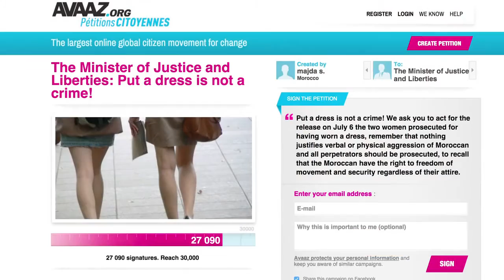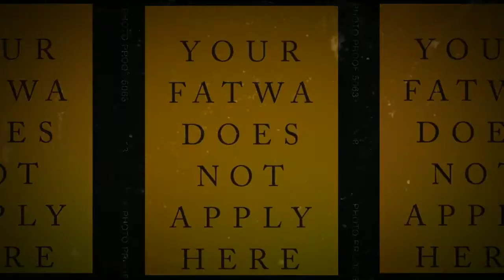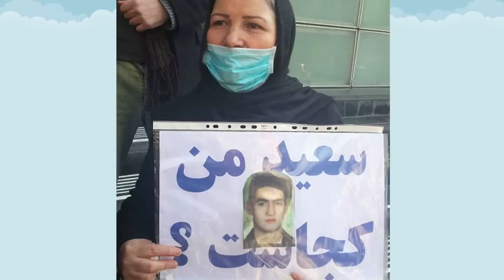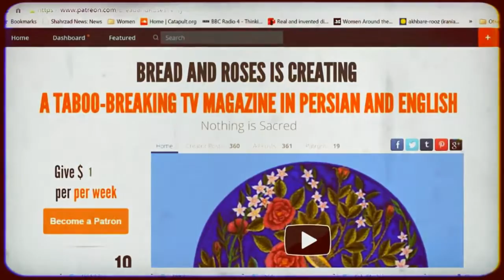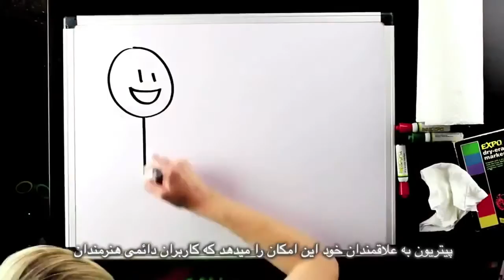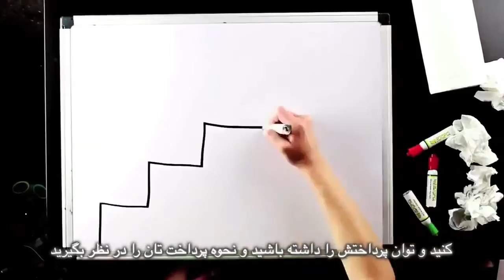We seldom realise we are apes, Bread and Roses TV with Maryam Namazie and Fariborz Pooya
Interview with Colin Goldner who coordinates the Great Ape Project plus
* Trials of Yousef Muhammad Ali in Iraqi Kurdistan for criticising Islam and Moroccan women for wearing skirts
* Khaleel al-Dakhi who has rescued more than 500 women and girls from ISIS territory
* Where is Saeed? who disappeared when regime in Iran attacked student protests in July 1999
* Also women waxing hurts god's work, didn't you know and Ramadan and brothels
Background: Great apes, including chimpanzees, bonobos, gorillas and orang-utans are our closest living relatives. They are intelligent. can reason, are self-aware and share a range of human emotions. They have a similar lifespan to humans and form strong family bonds which they maintain for life. According to Richard Dawkins, "We admit that we are like apes, but we seldom realise that we are apes." The Great Ape Project advocates a United Nations Declaration of the Rights of Great Apes that would confer basic legal rights on non-human great apes.